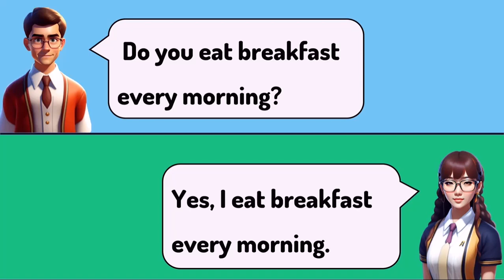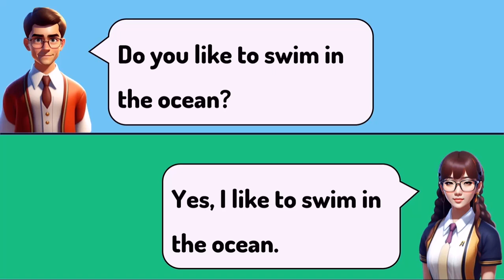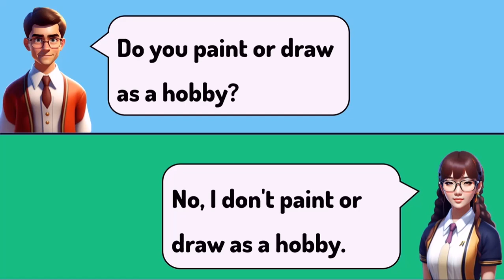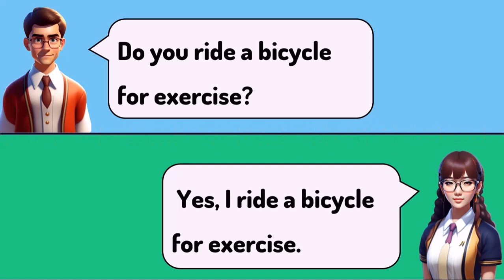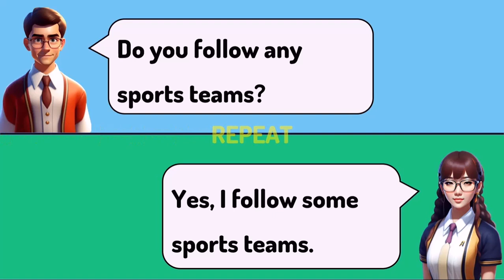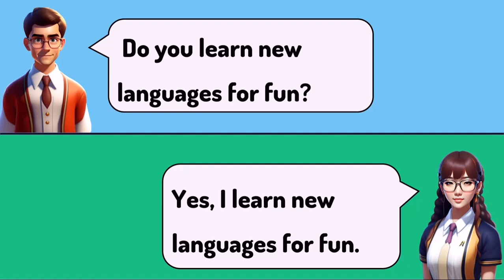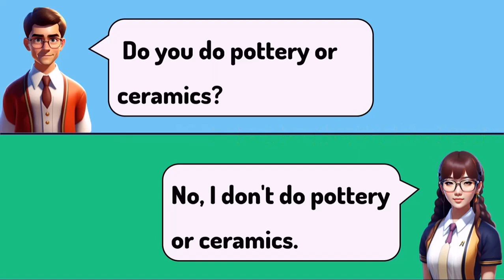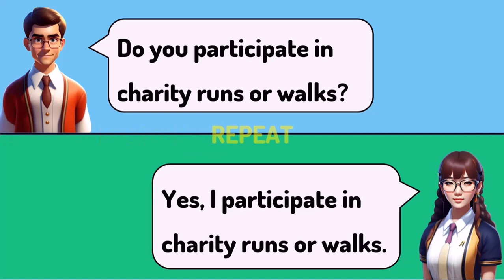english conversation | improve your English speaking | 50 questions and answers with do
Are you struggling to improve your English speaking skills? Do you want to sound more fluent and confident when speaking with native speakers? In this video, we have compiled 50 common questions and answers that use the verb 'do' to help you practice and improve your English speaking.

Each question and answer is presented in a clear and concise manner, with examples and explanations to help you understand the grammar and usage of 'do'. Whether you are a beginner or an advanced learner, this video is perfect for anyone looking to improve their English speaking skills.

By the end of this video, you will have a better understanding of how to use 'do' in different contexts and be able to apply it to your own conversations. So, grab a pen and paper, and get ready to practice your English speaking with these 50 questions and answers with 'do'!

english conversation
improve your English speaking
questions and answers with do